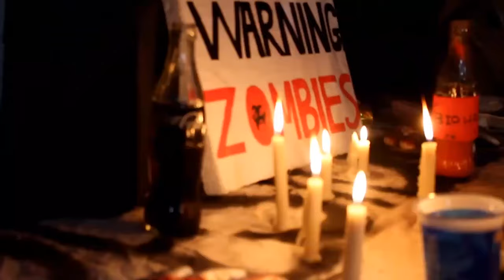Life at Quaid E Azam Medical College Bahawalpur ft Dr Talha Hayat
Hey Guys! This is Dr. Hamza Ashraf. Ahamdullilah, A Kemcolian Graduate who’s into all kinds of fun stuff: Vlogging, Cinematography, Short Movies, Photography, Guidance Videos, Medical-Related Videos and much much more!